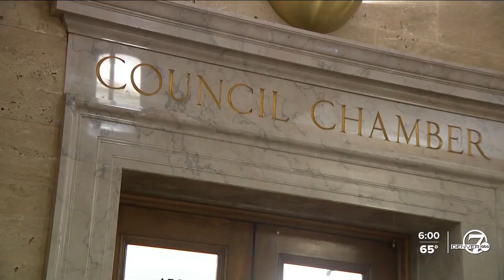Denver city council rejects $6.4 million contract on homeless encampment outreach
Citing concerns about accountability and cost, the Denver City Council rejected a three-year, $6.4 million proposed contract with the Colorado Coalition for the Homeless that would have expanded outreach to people living in encampments.